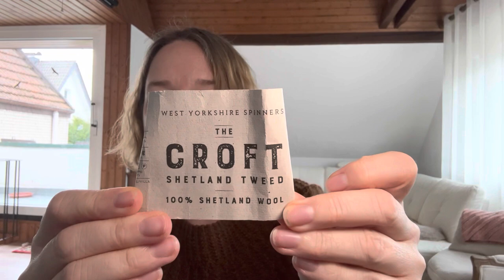The Knitting Translator Podcast #18: Strickreflexionen & Kunst, Zopfstricken, Colourwork u. v. m.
Wenn du Fragen hast, beantworte ich ich sie gern!

Erwähnte Designer:innen und Anleitungen:

Garn: Rohrspatz & Wollmeise Blend in Farbe 12 Mg

Garne: The Croft Shetland DK von Westyorkshire Spinners, Farben: Lunnister (schwarz) & Tangwick

Garn:  Manos del Uruguay Fino, Farbe Porcelain

Garn: BFL Fleece DK von Westyorkshire Spinner, Farbe Umber

Leinenkleid von LinenSea,

Musik im Abspann: Blue Mountains von Gabriel Witcher